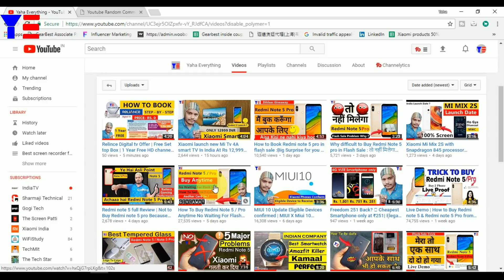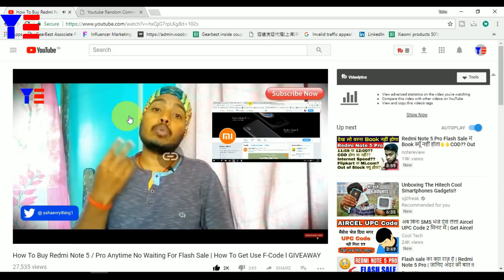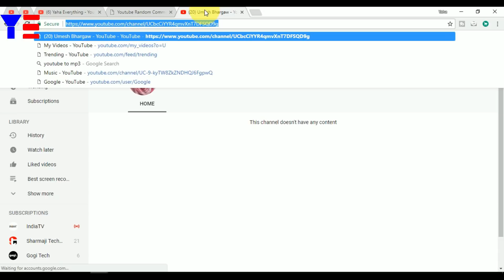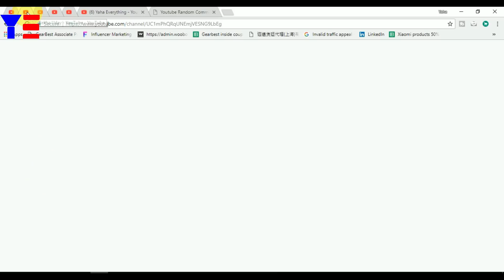Redmi Note 5 Pro & Redmi note 5 F-code Winner is ...?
Winner
1.
2.
3.
4.
5.

Dosto aaj ke is video me humne btaya hai ki aap kaise redmi note 5 & Redmi note 5 pro ko flash sale me kharid skte hai.. dosto janne ke liye aap is video ke her step ko jarur dekhe..

Why difficult to Buy Redmi Note 5 pro in Flash Sale : तो नहीं मिलेगा Redmi note 5 Pro ?

Dosto  is video me humne btaya hai ki aap kaise redmi note 5 & Redmi note 5 pro ko flash sale me kharid skte hai.. dosto janne ke liye aap is video ke her step ko jarur dekhe..

Affliate Links:-

1. Philips SHP1900/97 Wired Headphone
2. Sennheiser HD 180 Wired Headphone
3. Skullcandy S5LHZ-J576 Anti Headphone
4. JBL T250SI Wired Headphone
5. Motorola Pulse 2 Headset with Mic